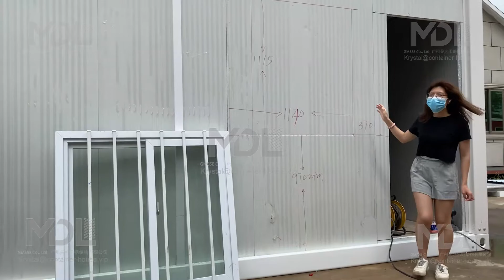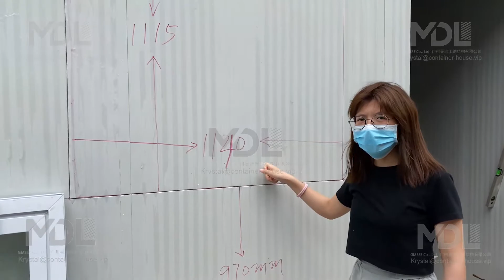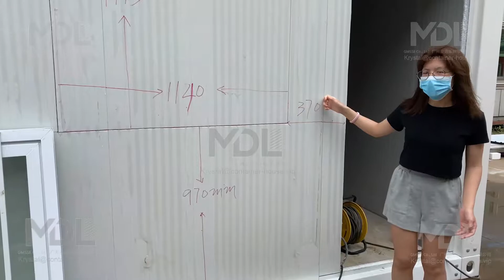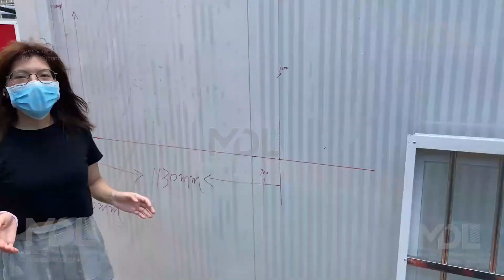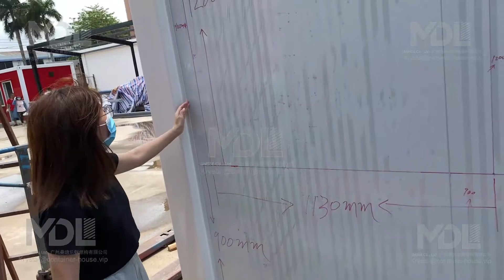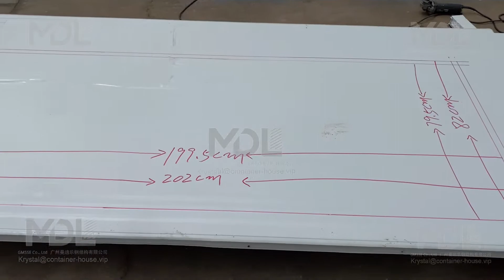LEGO container installation